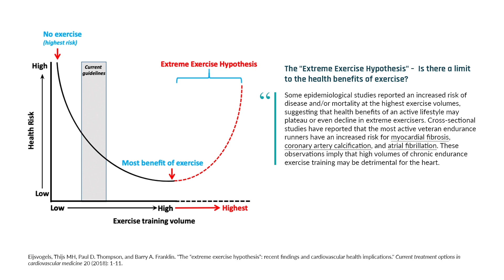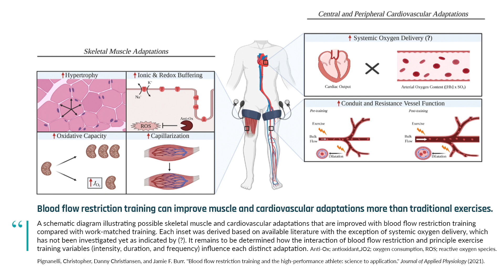Does high-intensity interval training improve bone density? | Dr. Martin Gibala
The impact of high-intensity interval training (HIIT) on bone and joint health can vary depending on the exercise type chosen. For example, high-impact activities during youth, like running, can promote bone growth. But, for those with joint conditions such as osteoarthritis, low-impact HIIT exercises like cycling are preferable, countering the misconception that joint issues exclude all HIIT forms. Additionally, blood flow restriction training offers a method to achieve metabolic stress without high-impact forces, presenting a potential solution for those wary of joint stress. In this clip, Dr. Martin Gibala examines how different HIIT exercises influence bone growth and joint issues.

Interview published on Sep 19, 2023